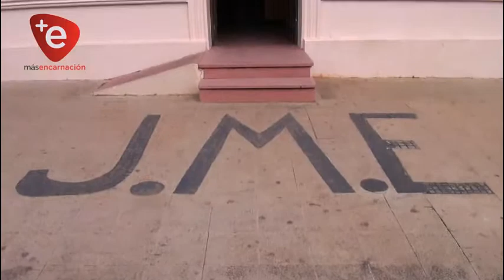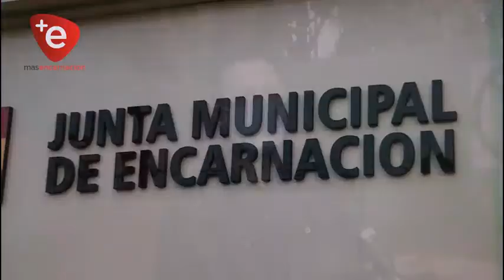CONCEJALES APRUEBAN SOLICITUD DE COMPRA DE RESPIRADOR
Los concejales municipales de la ciudad de Encarnación, se han reunido en una sesión extraordinaria para analizar la necesidad imperante de tener un respirador para el traslado de los pacientes con cuadros Respiratorios grave, hasta la capital del país.